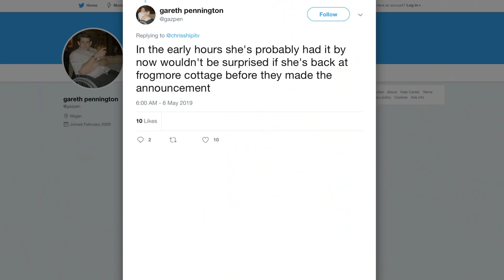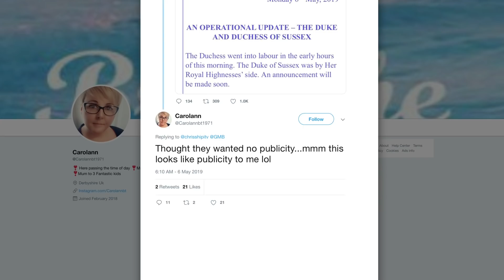The Royal Baby Birth Announcement Is Confusing Some People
After the announcement of the royal baby’s birth, fans of the British royal family have been left more confused than happy for Meghan Markle and Prince Harry. Turns out, there is a gaping hole in the timeline of events surrounding the Duke and Duchess of Sussex’s newborn baby.

Fans were extremely confused at the timing the royal couple selected to reveal the birth of their newborn son -- especially since the news came just a short 20 minutes after Buckingham Palace made the announcement that Meghan had gone into labour.

Despite initially wanting to keep their baby preparations private, the strange timing of the royal baby’s birth announcement is truly confusing some people.